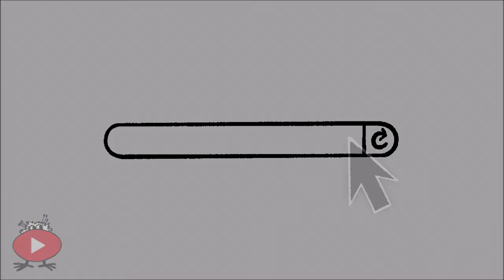Kytara v DDM Stodůlky - online lekce pro začátečníky (děti i dospělé) - Hvězdář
Pojďte si s společně s lektorkami Terkou Pevnou, Janou Sailerovou a Míšou Štěpánkovou zahrát na kytaru (můžete vzít do rukou i ukulele či se doprovodit na nějaký bicí nástroj).

Lektorky pro vás připravily lekci pro začátečníky, ve které si procvičíte skladbu Hvězdář. To vše včetně zápisu akordů a schémat použitých rytmů.

Lektorky Terka, Jana a Míša učí v DDM Stodůlky kytaru různých úrovní. Jana vedle toho vede i lekce ukulele, Terka vedla kurzy bicích. Míšu můžete potkat i v hodinách flétny pro nejmenší.

Co potřebujete, než spolu zasednete k nástrojům:
1. připravte si zpěvník
2. nalaďte si nástroj
3. nastartujte dobrou náladu.

Užijte si svou chvilku s kytarou či jinými nástroji, ať vám hudba přináší jenom radost!

Kytara v DDM Stodůlky